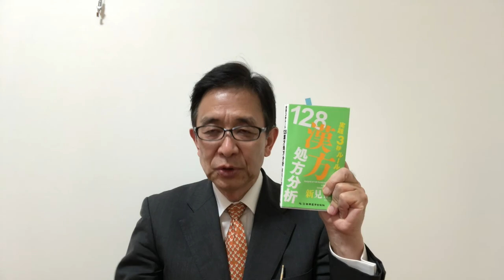【漢方.JP】清心蓮子飲111〜実践3秒ルール 128漢方処方分析【新見正則が解説】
「実践3秒ルール 128漢方処方分析」清心蓮子飲111の解説です。医師の方が臨床の現場で使いやすいように、知識と実践をなるべくわかりやすくお話しします。

参考書籍１）
実践3秒ルール 128漢方処方分析 (3秒でわかる漢方ルール)

参考書籍２）
3秒でわかる漢方ルール